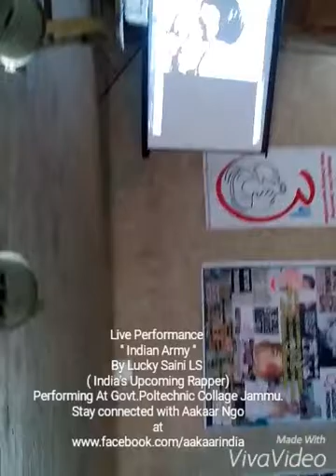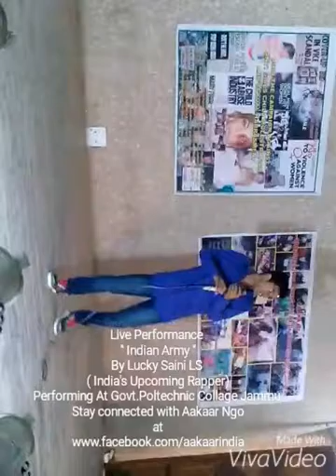Rapper Lucky Saini Live Performance